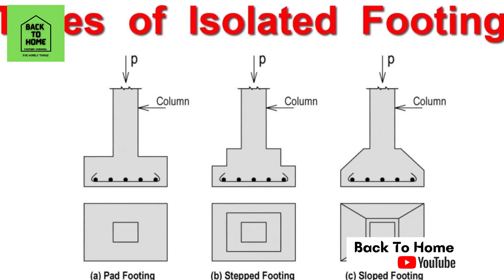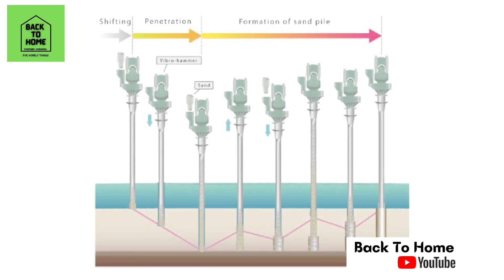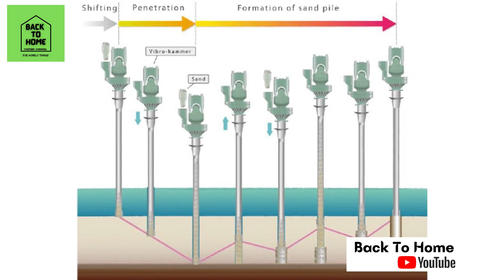വീടിന് അടിത്തറ കെട്ടുമ്പോൾ അറിയേണ്ടത്|BACK TO HOME EP 17||All about foundation & basement Malayalam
Our own home, is always a dream for us.It is one of the biggest investments in our life. Shouldn't you think, we need to prepare well before starting our dream project? if so, please do spend some time watching this useful video.

We will be bringing contents related to home construction from a layman's perspective. We are in the process of constructing a new home for us. We will be going through various procedures and based on our experience, we will be sharing with you valuable information which may benefit you. Also we will be doing research in various fields of home construction, planning, organizing, interior and overall home management.

plinthb eaminmalayalam